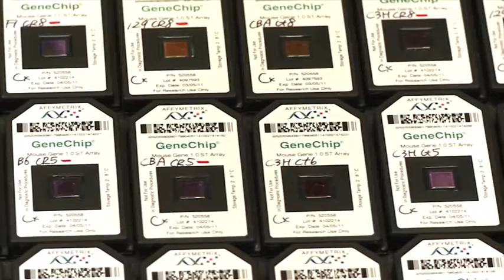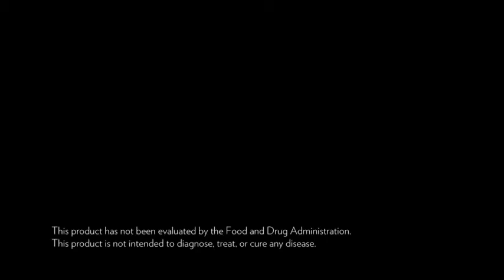AgeLOC Vitality - Science and Benefits